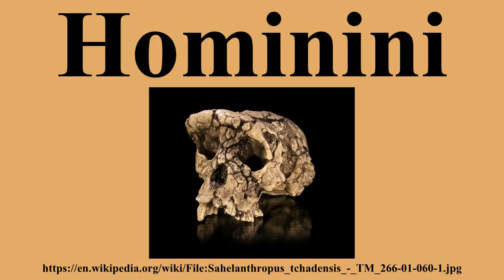Hominini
Ad-free videos.

The Hominini is a taxonomical tribe of the subfamily Homininae; it comprises three subtribes: Hominina, with its one genus Homo; Australopithecina, comprising several extinct genera ; and Panina, with its one genus Pan, the chimpanzees .Members of the human clade, that is, the Hominini, including Homo and those species of the australopithecines that arose after the split from the chimpanzees, are called hominins; cf.Hominidae; terms "hominids" and hominins).Not all hominins are directly related to the emergence of early Homo.

---Image-Copyright-and-Permission---
About the author(s): Didier Descouens
---Image-Copyright-and-Permission---